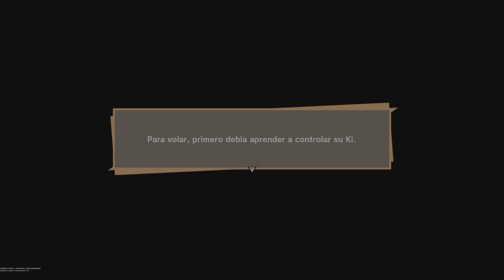Dragon Ball Z Kakarot Gameplay #3 Español 4K (Saga Saiyajin) PS5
Gameplay #3 Dragon Ball Z Kakarot
Saga de los Saiyajin